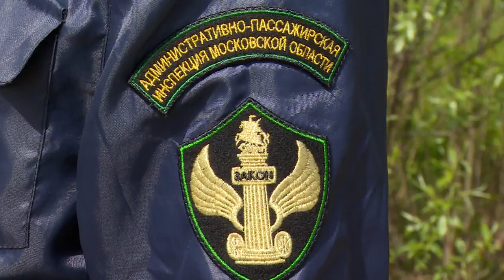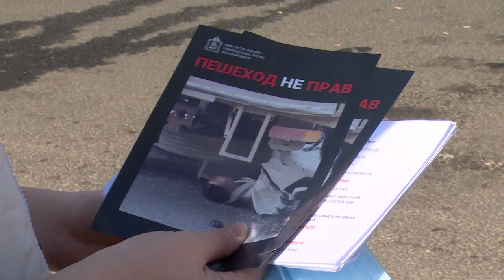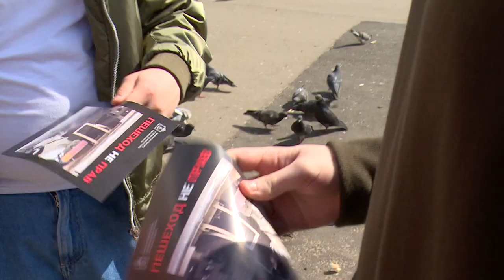Проверка билетов и масочного режима в автобусах Щёлково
Рейд по наличию билетов и соблюдению масочного режима в общественном транспорте провели сотрудники административно-пассажирской инспекции совместно с представителями Администрации городского округа. О том, соблюдают ли щёлковцы правила проезда в автобусах и маршрутках, расскажет Андрей Цеханович.